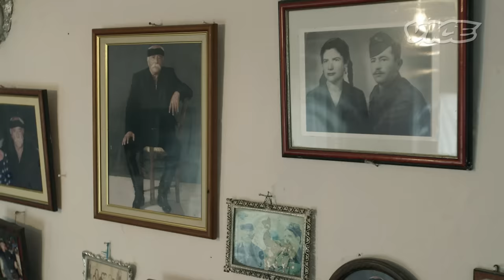Σε Αυτό το Μέρος της Ελλάδας Λέγεται Ότι Σχεδόν Κάθε Οικογένεια Έχει κι Ένα Όπλο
Στο ντοκιμαντέρ με τίτλο «Μπαλωθιές: Από την παράδοση στην παράβαση», η ομάδα του VICE ερευνά ένα ιδιαίτερο και σκοτεινό έθιμο των Κρητικών, καθώς δεν είναι λίγες οι φορές που οι χαρές και οι λύπες τους συνοδεύονται από πυροβολισμούς στον αέρα. Ενώ το να έχεις όπλο στην Ελλάδα είναι παράνομο - εκτός κι αν έχεις ειδική άδεια, στην Κρήτη τα πράγματα είναι κάπως διαφορετικά. Εκεί η οπλοκατοχή είναι παράδοση. Σχεδόν κάθε οικογένεια έχει όπλα στην κατοχή της, τα οποία συνήθως είναι κειμήλια από την τουρκοκρατία και το δεύτερο παγκόσμιο πόλεμο. Τις τελευταίες δεκαετίες ωστόσο, τα πράγματα ξέφυγαν από τον έλεγχο. Στους γάμους και τις χαρές στα χωριά της Κρήτης, οι Κρητικοί «παίζουν» μπαλωθιές ακόμα και με περίστροφα ή Καλάσνικοφ. Τι συνέβη και αυξήθηκε τόσο δραματικά η οπλοκατοχή στο νησί; Η Ναταλί Σαβαρίκα και η ομάδα του VICE ταξίδεψε στην ορεινή Κρήτη, στην επαρχία Μυλοποτάμου, και ρώτησε τους ίδιους τους Κρητικούς τι σχέση έχουν με τα όπλα τους, σε μια προσπάθεια να διερευνήσει πότε η παράδοση εξελίσσεται σε παράβαση.